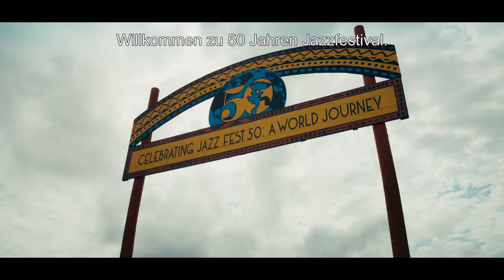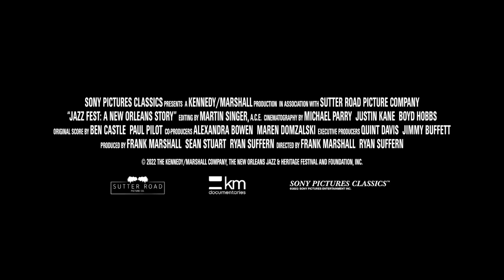Jazz Fest: New Orleans Story - Offizieller Trailer (Deutsche Untertitel)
Jazz Fest: New Orleans Story - JETZT ALS DOWNLOAD

Das New Orleans Jazz & Heritage Festival presented by Shell, auch bekannt als "Jazz Fest", ist das wichtigste jährliche Musik- und Kulturereignis der Stadt und wird als das größte Festival Amerikas bezeichnet. Seit 1970 wird hier die Musik, das Essen, die Kunst und das Kunsthandwerk von ganz Louisiana gefeiert. Das Jazz Fest ist ein unverzichtbares Schaufenster für das reiche Erbe der Region, und Hunderttausende besuchen die Veranstaltung jedes Jahr. Auf 14 Bühnen treten neben lokalen Musikhelden auch einige der wichtigsten Persönlichkeiten der Unterhaltungsbranche auf, um die Verbindungen zwischen der Kultur Louisianas und der Welt zu verdeutlichen.

Folge Sony Pictures Home Entertainment